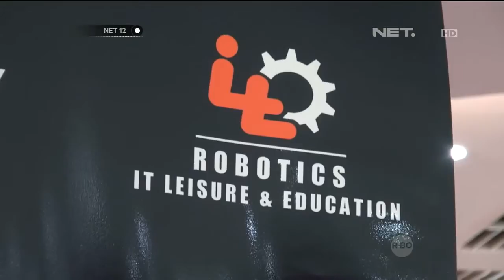Lomba Robotik untuk Anak di Semarang -NET12